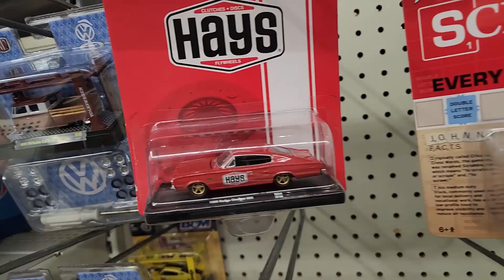Quick Peg hunt to Walmart.... What did I find?